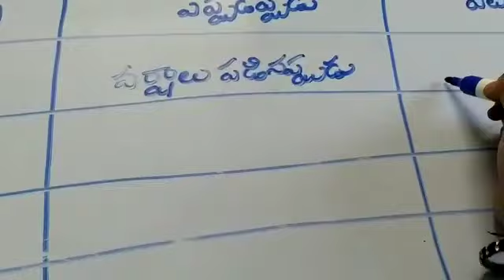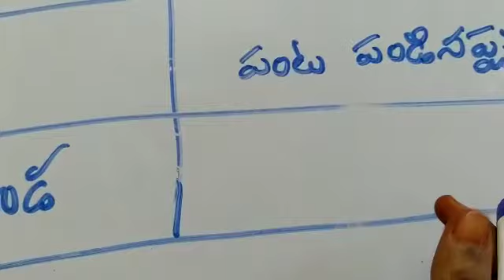3rd class Telugu // MANA PANDUGALU //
MANS PANDUGALU